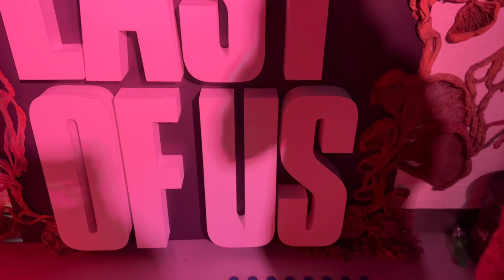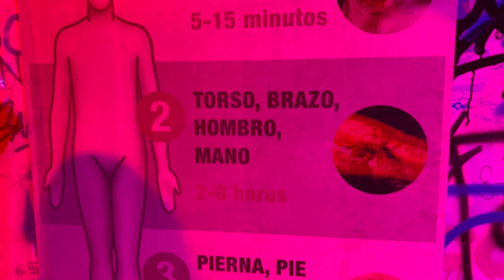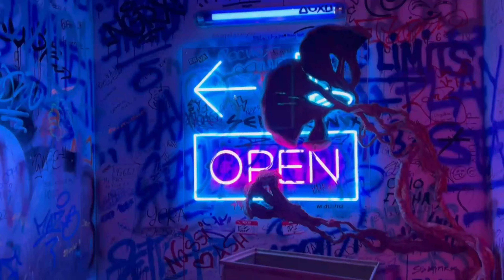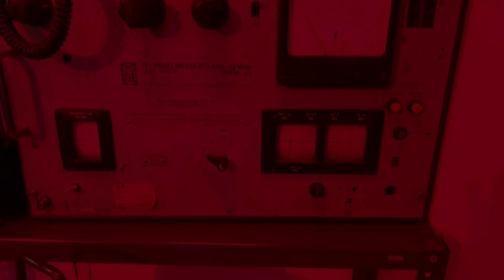¿Ya visitaste la experiencia The Last of Us? Te la mostramos TODA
Llega a Madrid The Last of Us Experience y te la mostramos toda.. Cuenta con 2 secciones con decoración relativa a la seria o el videojuego y una sala adicional donde conseguimos las radios usadas en la serie y una motocicleta.
Esta Experiencia es relativamente corta , puedes recorrerla y tomarte fotos en ella en un promedio de 10 a 15 minutos como mucho y te encontraras con una cantidad enorme de detalles tanto de fotografías como de pequeños mapas , zonas marcadas, artefactos , hongos , caníbales y la famosa frase de las luciérnagas.
En la ultima sala a través de luces ultravioletas podrás ver dibujado en tu mano el símbolo de las luciérnagas , el cual te pondrán con un sello en tu mano al entrar a la experiencia.
Como información relevante si la quieres visitar tienes que tener en cuenta de que estará disponible para visitar hasta el 19 de marzo hasta las 9 pm. La entrada es totalmente Gratuita, solo tienes que hacer la cola que se forma en la zona de afuera de la tienda WOW, ubicada en Gran Vía 18, Madrid.
Una recomendación es ir en día de semana que hay menos afluencia y podrás terne mas espacio para tomarte las fotografías deseadas , o si vas a ir el fin de semana intenta llegar cerca de la hora de cierre para que seas de los ultimos grupos en entrar a la experiencia.

Recuerda que para seguir todos estos momentos en vivo junto a nosotros nos puedes seguir en Instagram como @viajesinreserva y para mas contenido de viajes , parques y actividades recuerda ayudarnos Suscribiéndote al canal, dándole like y compartiéndolo , es totalmente Gratis y nos estarías ayudando muchísimo para seguir tayendo mas y mejor contenido.